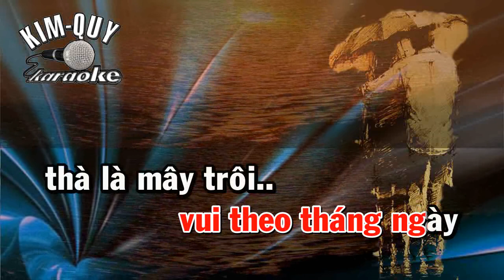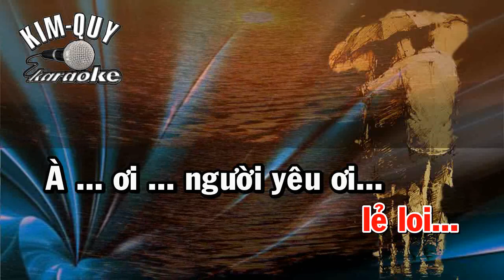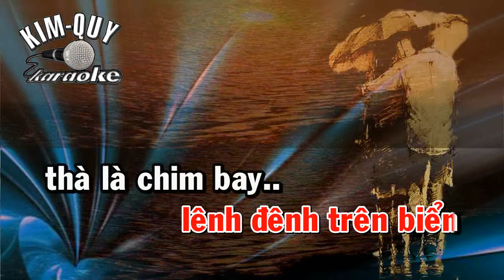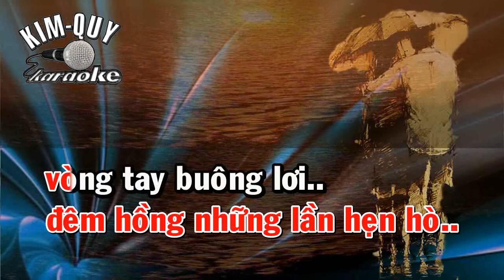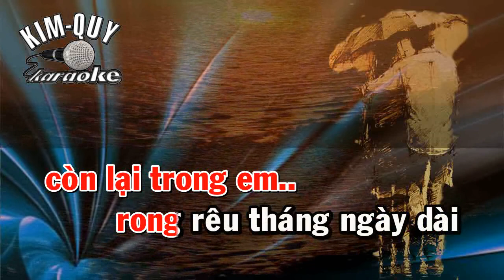RONG RÊU - KARAOKE - Tone NỮ ( Fm/Fa Thứ )